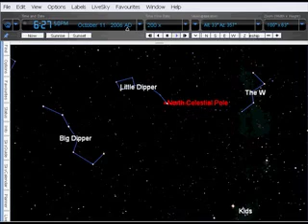Stary Night Time Travel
Travel thousands of years backward and forward in time with the click of a button in Starry Night. See the shift of the north celestial pole or the changing shape of constellation patterns. See how the sky looked on the day you were born!